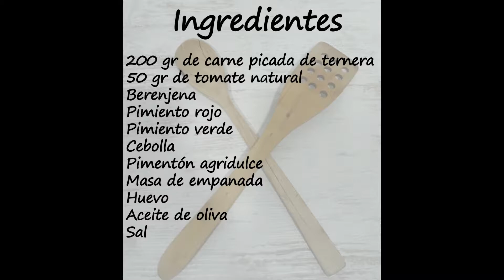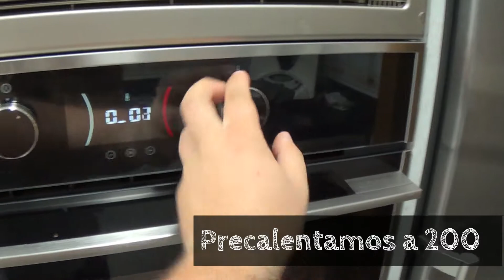RECETA DE EMPANADA DE CARNE / Recetas de aperitivos